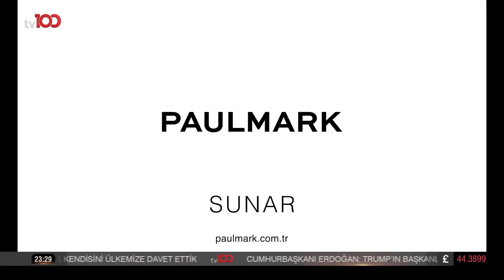Okan Bayülgen ile Uykusuzlar Kulübü 5. Bölüm | 08.11.2024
Konuklar: Oğuzhan Uğur, Cansel Elçin, Sedef Akalın, Zeynep Turan